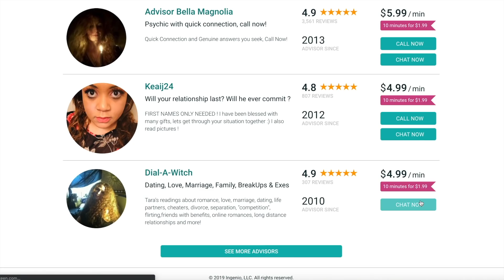I'm Terrified.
New users try Keen and get a 10 minute reading for $1.99 here!

27075 Dundas McLaren Road, Cambridge On. N1R8H1